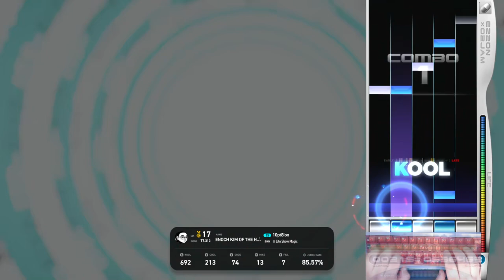[EZ2ON REBOOT: R] 10pt8ion 5KSHD CLEAR